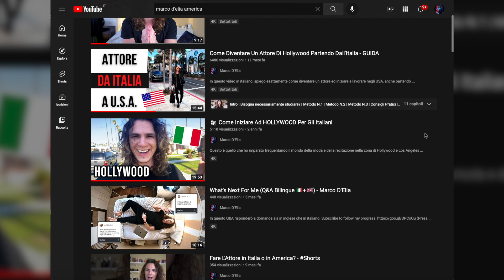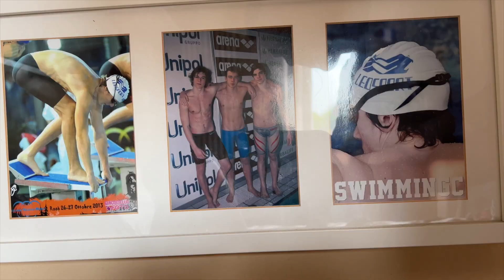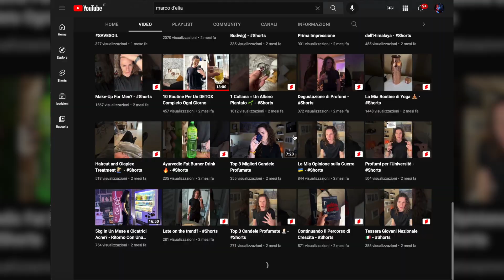Perché Non Sono Ancora in America 🇺🇸 (USA & Successo)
In questo video parlerò dell'America, dei miei sogni di andarci per studiare recitazione e fare successo, e del perché questi piani siano cambiati.